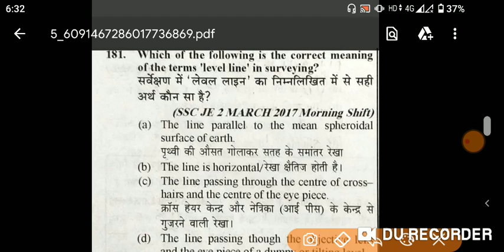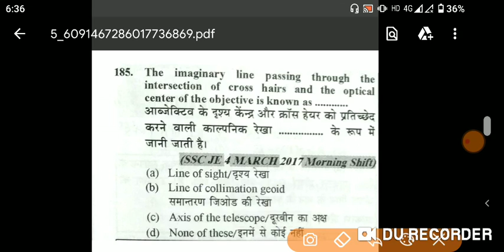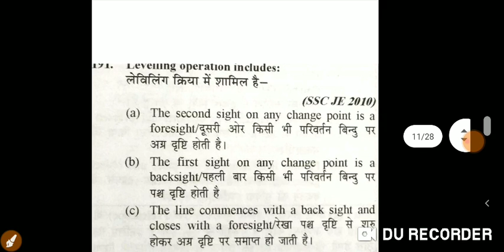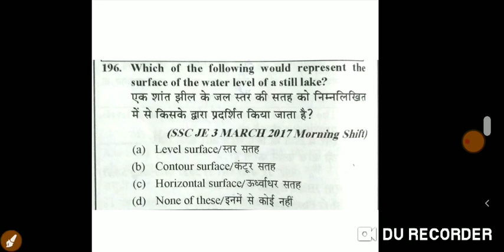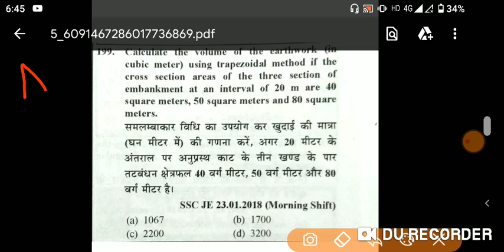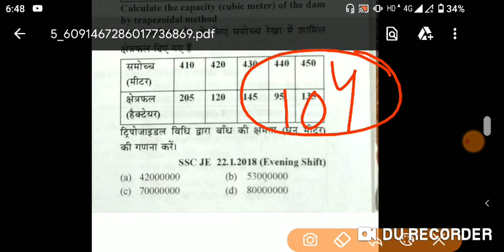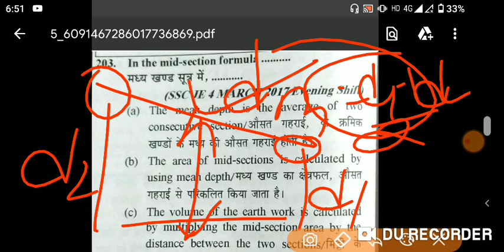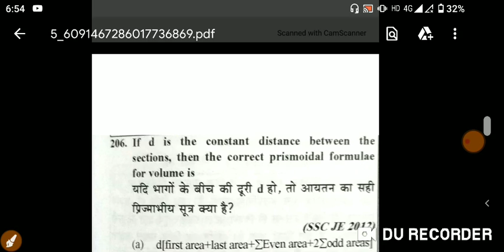SSC JE | 3400 CIVIL Engineering MCQ | 2020-21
An Integrated Course in Electrical Engineering: With Theory and Objective Type Questions with Answers

An Integrated Course in Electrical Engineering: Volume 1 & 2 (Fully Solved with Explanations) - Set of 2 Books

Objective Electrical Technology (2018-19 Session) Paperback – 30 Nov 2004